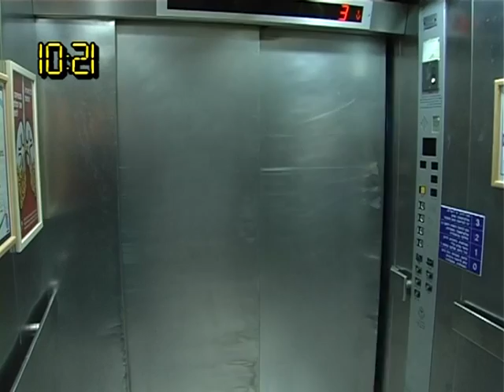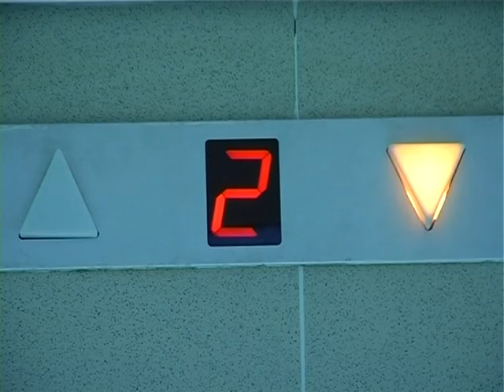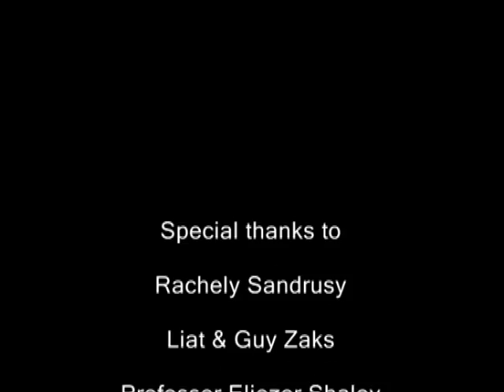Emek Medical Center-Tommy Lang Productions